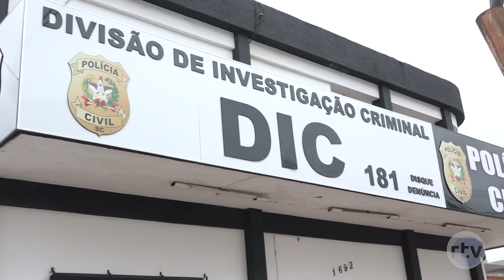Adolescente suspeito de assassinar delegado se entrega a polícia